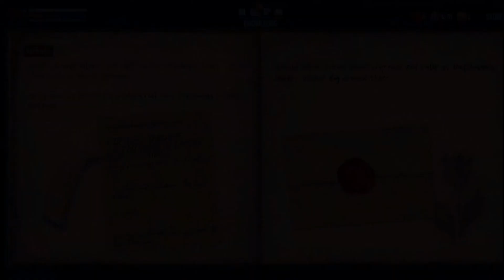My Hopes & Worries for: SKULL & BONES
Here are my thoughts on the new Ubisoft game releasing February 16th.